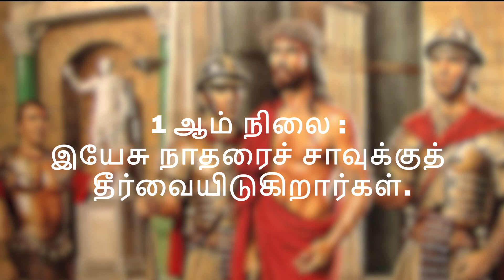Way Of The Cross - 1st Station